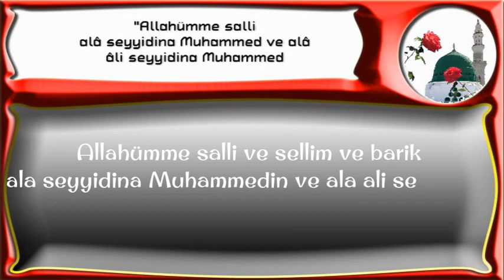Allahümme salli ve sellim ve barik